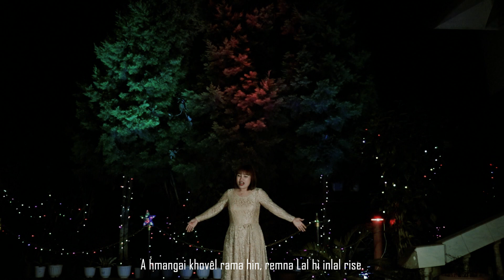Jeneth L. Varte - Krismas Chibai ( Darlong Christmas Song)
Composer : Elder Letthuama Darlong
Tune           : Joshua L. Thiek
Recording  : Green Studio

    'Krismas Chibai' music video buotsai theia mi thuoitu Pathien kuomah lawmthu ka hril.

Ngaithlatuhai lungrilah a'n pâkna hla Pathienin mal sawm sienla, A hmangai khawvel rama hin Remna Lal chu inlal tak raw se!

     Special thanks to :
Jacksy Khawbung & friends,
Laldinglien Keivom & family,
Rothangpui Inbuon.